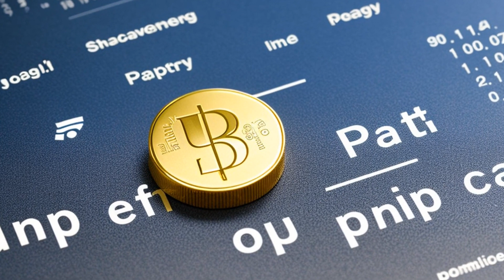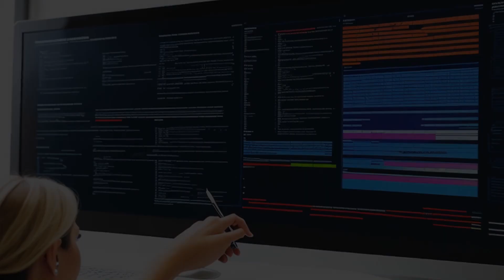J.D. Edwards & Co. v. Podany (1999) Overview | LSData Case Brief Video Summary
A consultant was hired by a company to provide advice for a software project. The consultant advised against using a particular software and ordered the company to stop paying for it. The company sued the consultant and his former employer for inducing a breach of contract and sought damages. The defendants claimed the consultant's privilege, which protects consultants from liability for giving advice, but the court found that the privilege did not apply because the consultant acted in bad faith by manipulating the selection process and furthering his personal interests. The court affirmed the decision to award damages to the plaintiff.

J.D. Edwards & Co. v. Podany (1999)
168 F.3d 1020